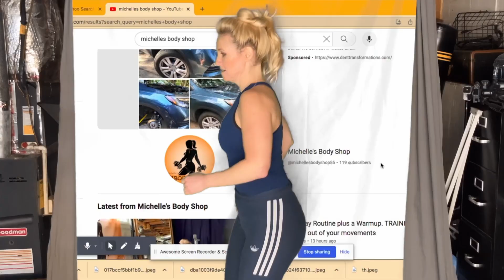Spartan RESULTS are in! Did Michelle make it into the 300 Spartan group for Dragon Con 2024?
SPARTAN update!
This actually happened a couple of weeks ago.

What’s my goal?
Building muscles and being in the best shape of my life by 50.

How am I doing?
Training on baby! Training on 💪😎